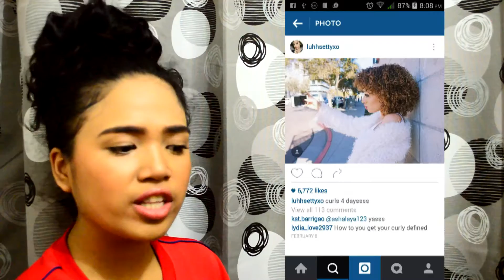Curly Hair Journey | Collaboration with Eleonora Carollo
*PLEASE  O P E N*
I'm so happy that I finally uploaded this video, it was a VEEEEEEEEEEEEEERRRRRRRRRRRRRRRYYYYYYYYYY long due video and I have had tons of "problems" along the way that's why I haven't uploaded for almost a month. But do not fret cause I'll be uploading more videos soon so keep watch for more :D

AND

N A T U R A L L Y C U R L Y . C O M

Video: Nikon D3200
Editing: Power Director 9
Thumbnail: PhotoScape, PIXLR, Font Over